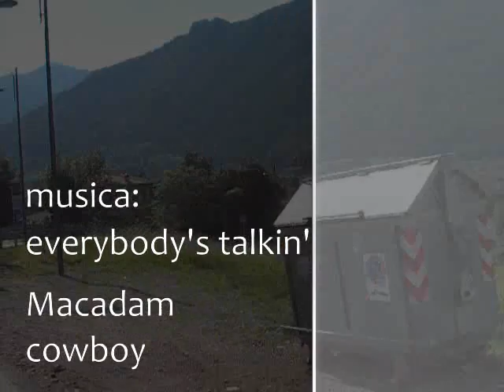A motore spento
Quando non si ha fretta di arrivare e ci si trova  a scendere a valle con la moto, spegnere il motore è il miglior modo per godersi il silenzio e il paesaggio.